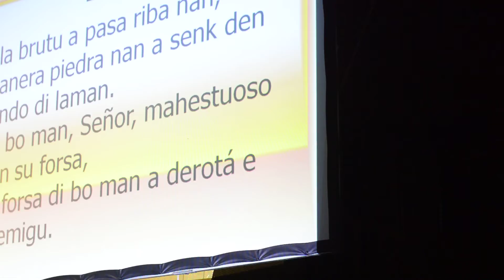Djasabra di Aleluya - Seminarista Manuel – “Ban kanta pa Senor, e vensedó” - Salmo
Seminarista Manuel ta kanta e salmo “Ban kanta pa Senor, e vensedó” durante Misa di Vigilia di Djasabra di Aleluya presidi pa Reverendo Oscar Cuellar Renteria, na Parokia La Birgen del Carmen, Groot Kwartier, Kòrsou.
31 di mart 2018